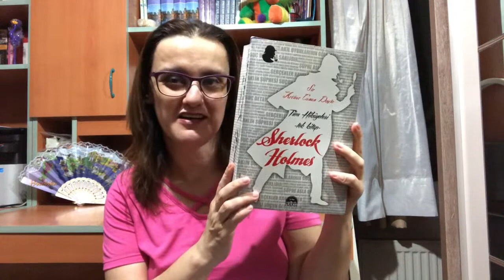June 2020 TBR (annealong2020 stackingtheseries )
Here are the books I plan to read in June.

Books Mentioned:
Sherlock Holmes Tüm Hikayeleri by Arthur Conan Doyle
Anne of Ingleside by L.M. Montgomery
Locke & Key Vol. 5: Clockworks
Locke & Key Vol. 6: Alpha & Omega
Back to the Future: Continuum Conundrum by Bob Gale, John Barber, Marcelo Ferreira